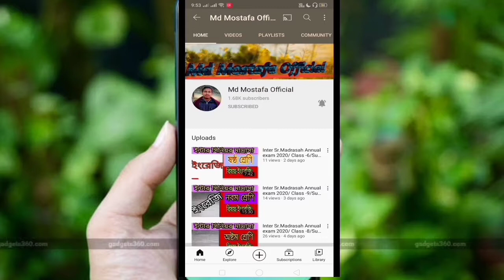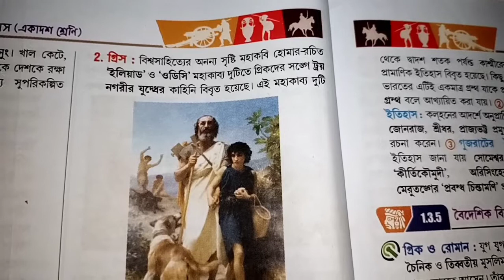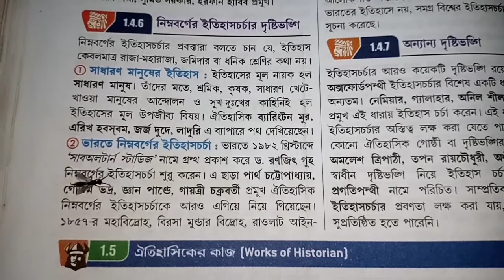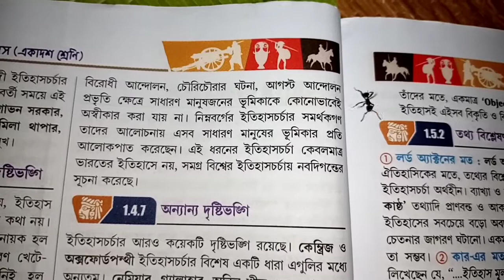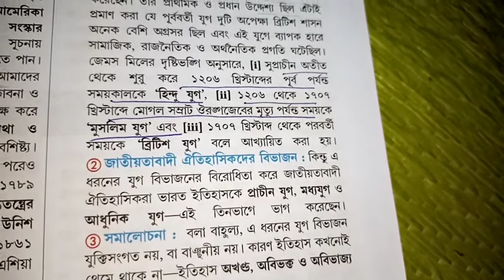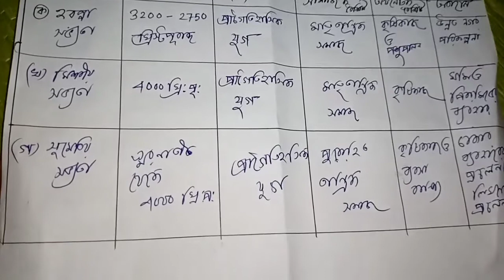class 11 model Activitiy Task history part-1//Model Activitiy Task Class 11history part -1